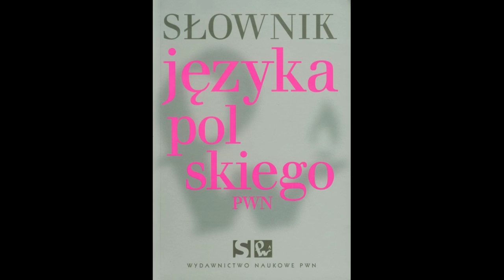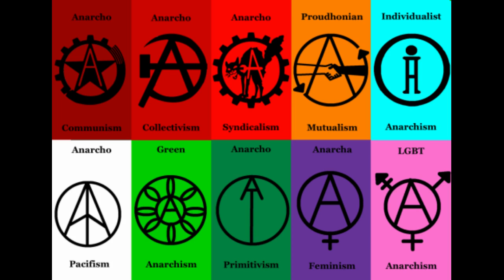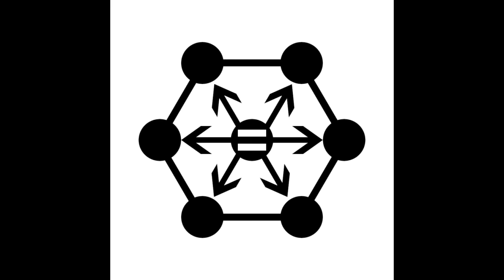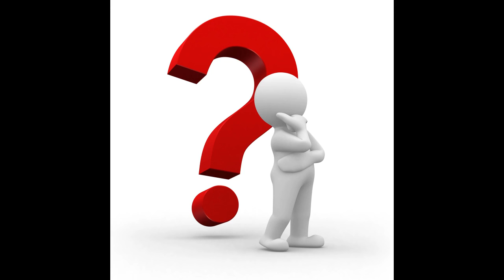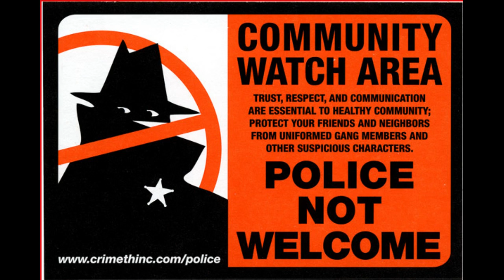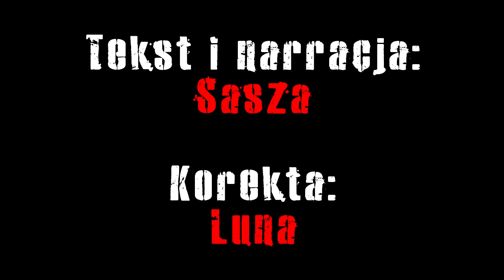CZYM JEST ANARCHIZM? - Posłuchaj o Anarchizmie, odcinek 1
Pierwszy odcinek serii, w której w przystępny sposób przedstawiam podstawowe założenia anarchizmu, stosunek anarchistów do systemu i ich działań na rzecz jego zmiany.